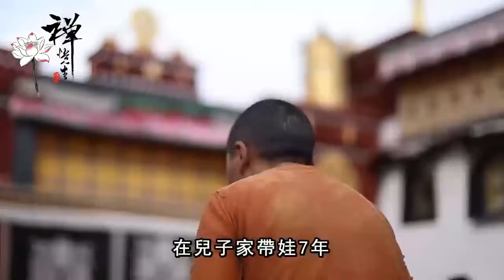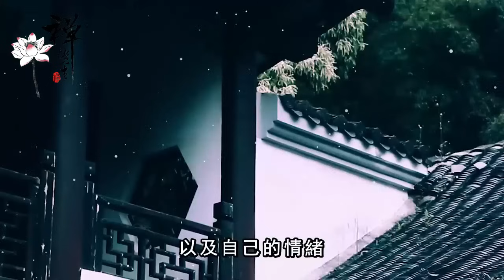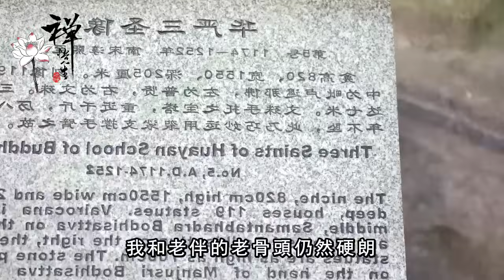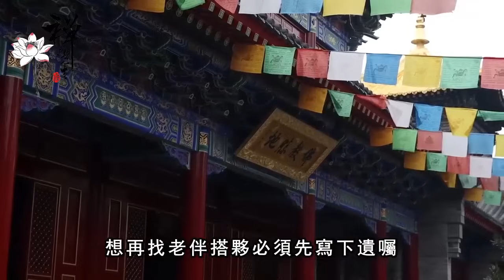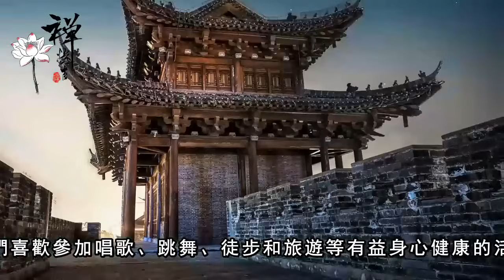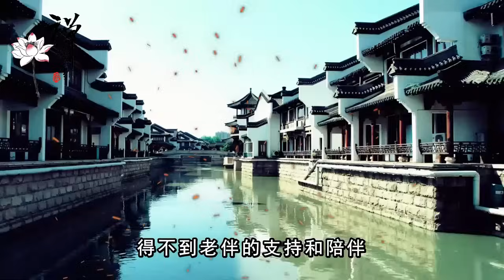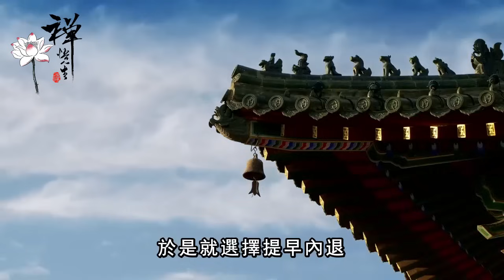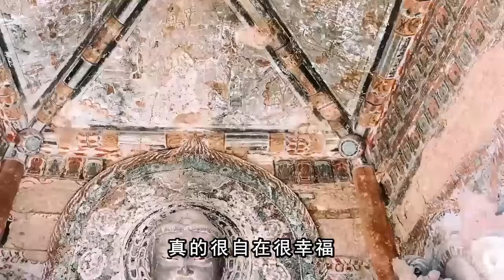在兒子家帶娃7年，才明白現實的養老真相，70歲老人含著眼淚說出真相｜禪語點悟